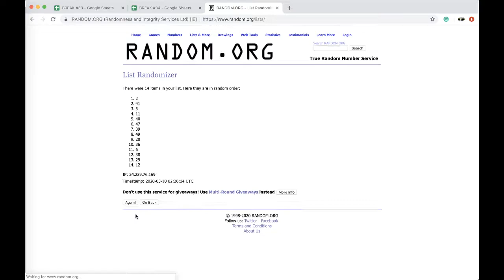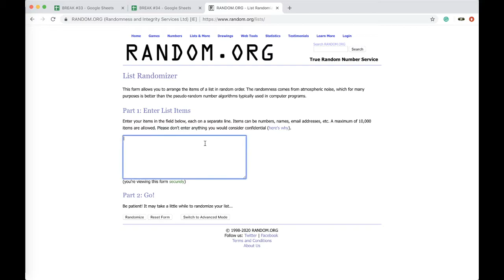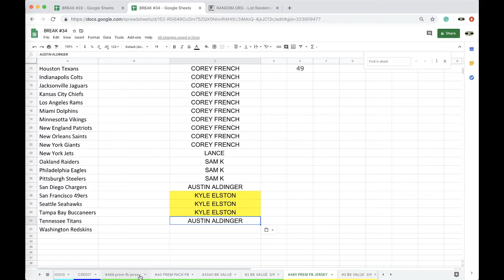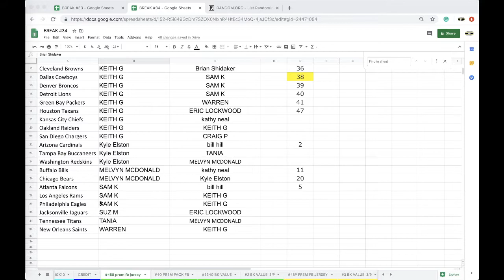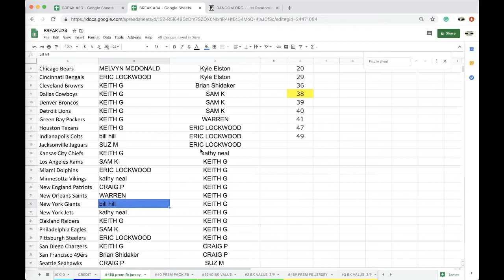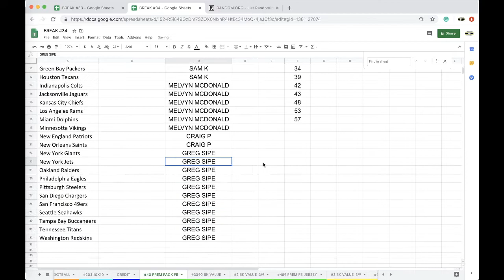BREAK #488 | 2020 P-SPORTSCARDS24'S PREMIUM NIKE FOOTBALL AUTOGRAPHED JERESY LIVE BOX BREAK